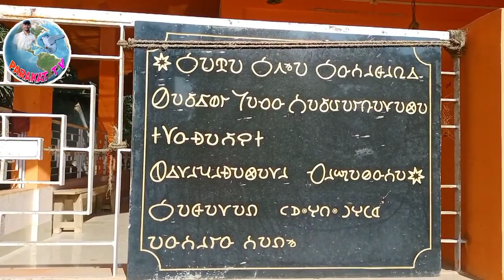Kamakya Rani (Garo Mitde Rani) at Dalu.